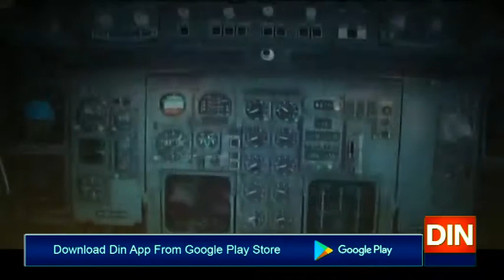ملائیشیانے لائسنس مستند ہونے کی تصدیق پر18پاکستانی پائلٹس کو بحال کردیا